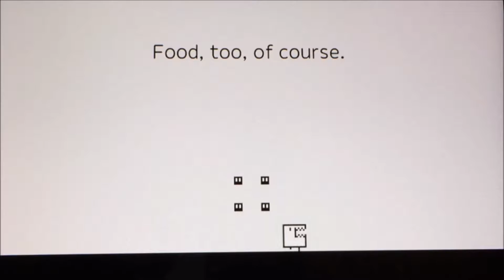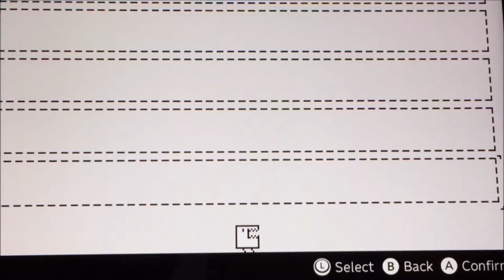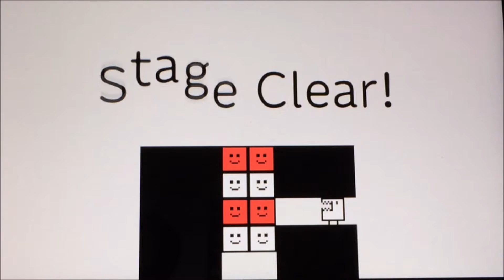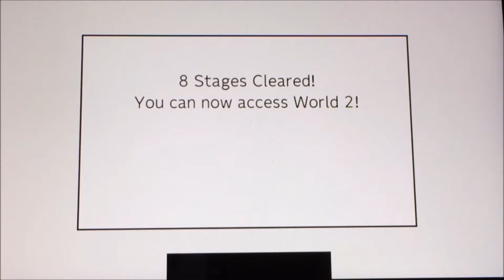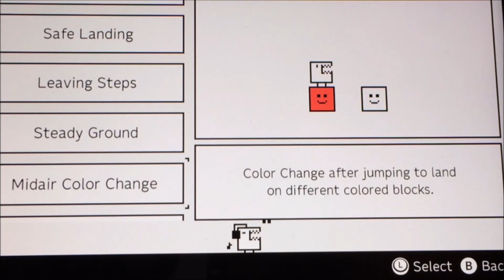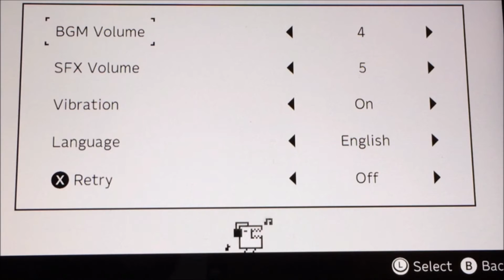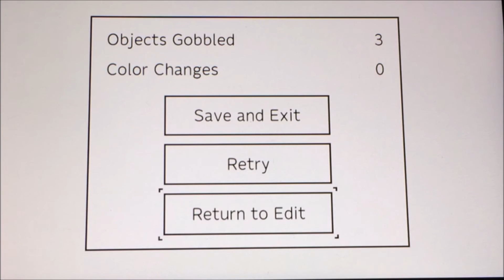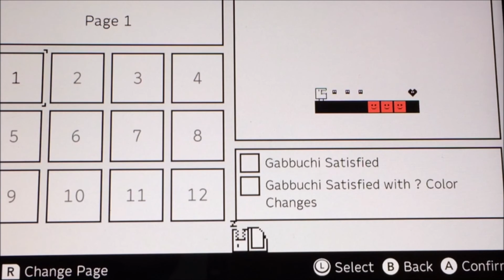Gabbuchi on Switch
For IndieSelect